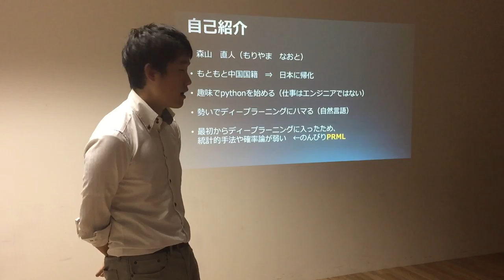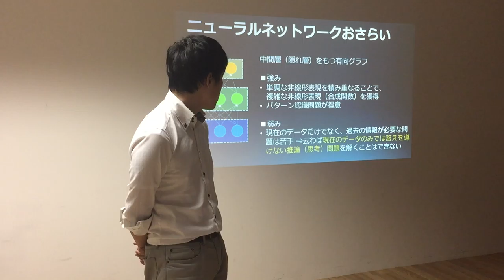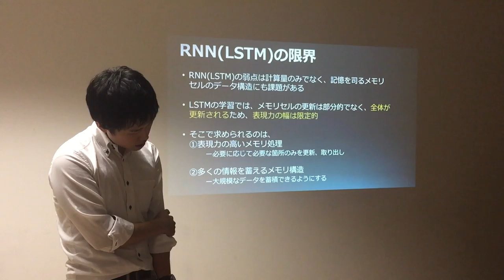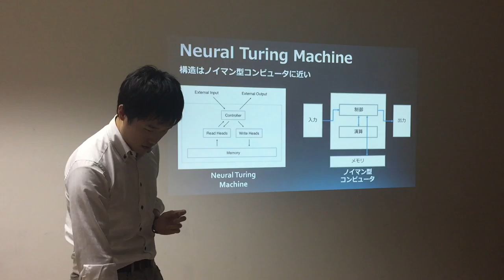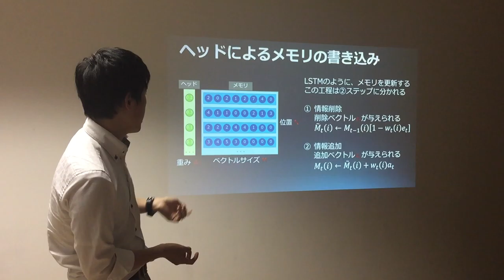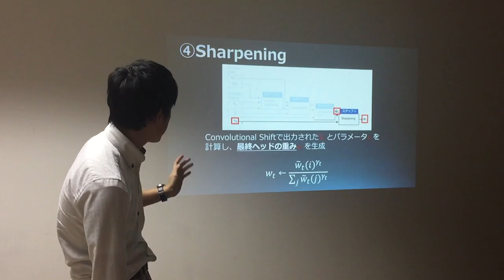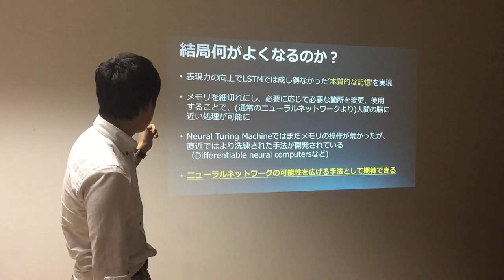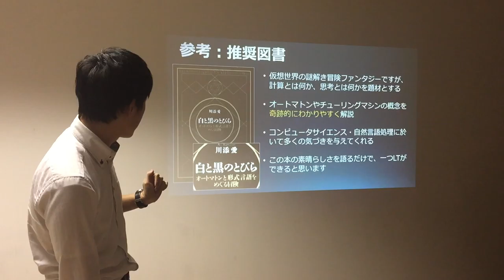全脳アーキテクチャ若手の会 第18回勉強会 【外部メモリー理解のためのNeural Turing Machine入門】 森山 直人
2016年11月22日に行われたカジュアルトークです。
 【外部メモリー理解のためのNeural Turing Machine入門】 森山 直人